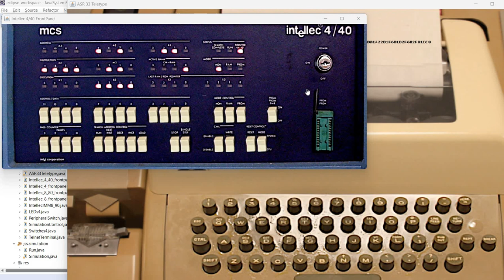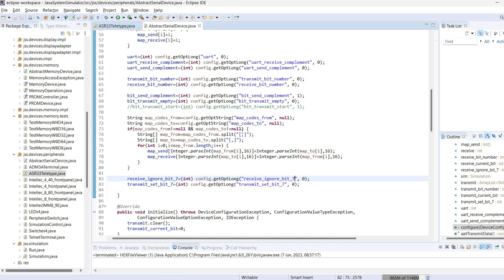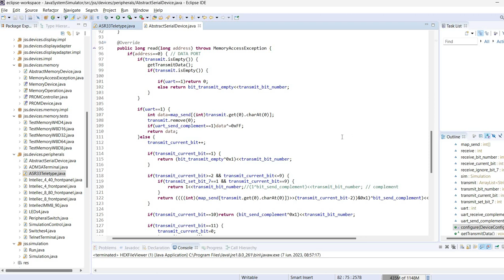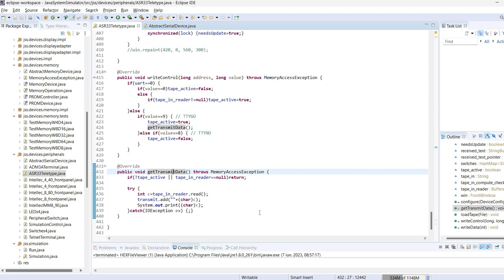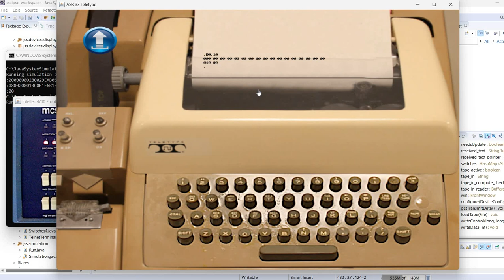Simulating ASR33 TeleType PART2 Java implementation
Discussion around the Java-based implementation of an ASR 33 Teletype simulation. In the video, the simulation contains an Intellec 4 mod 40 system connected to the Teletype. I discuss the two classes used for simulating the teletype.